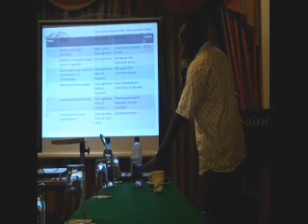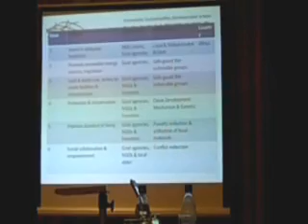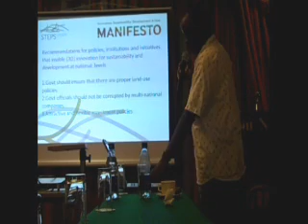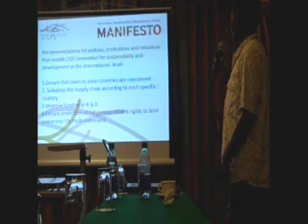youtube video 6y-3dHXgNnE